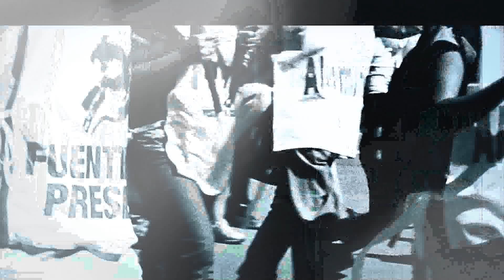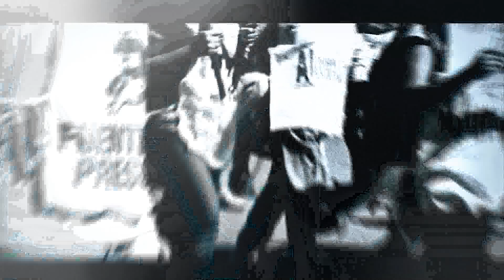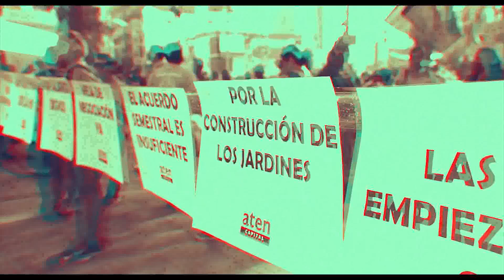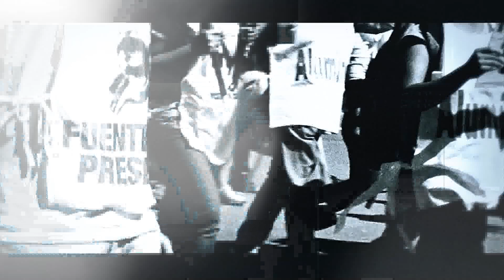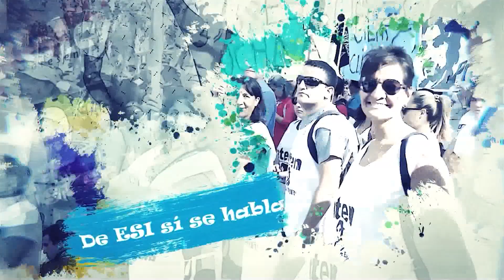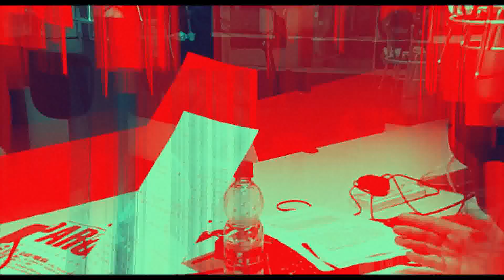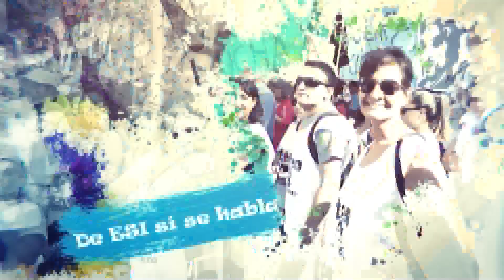(A)prender la radio, el programa de aten capital - Emisión 30 septiembre